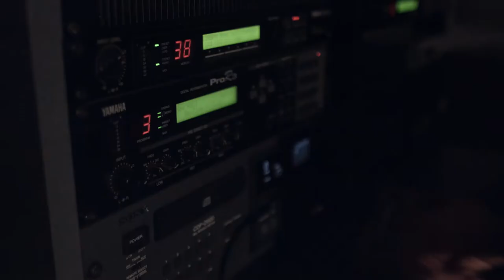Reuniunea Teatrelor Nationale - RTN 2017